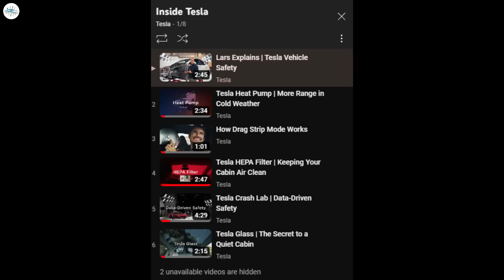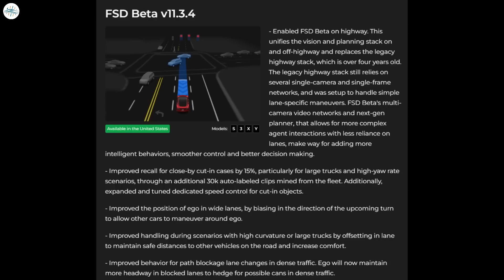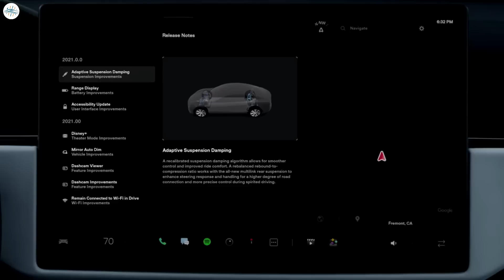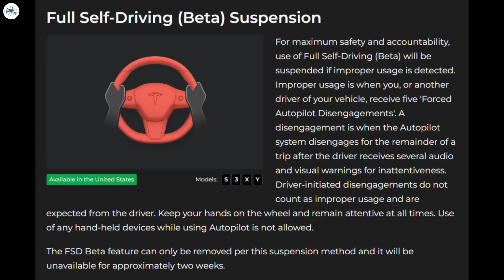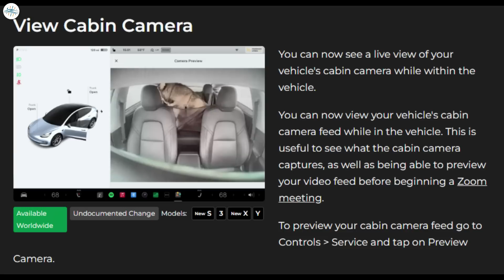Tesla Rolls Out New Improvements & More Updates!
Tesla submits proposal for dealership and service center in Chicopee, MA

Tesla VP of Vehicle Engineering explains uncompromising approach to safety

Tesla Cybertruck beta looks production-ready with original aero covers and all-season tires

Tesla releases FSD update, leaps forward in safety and customization